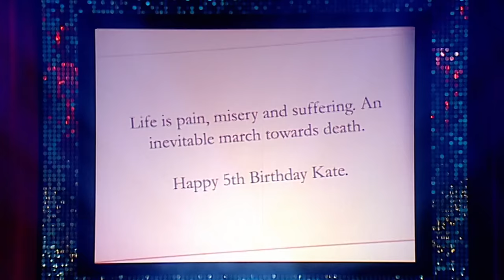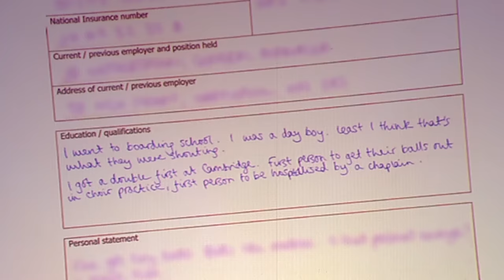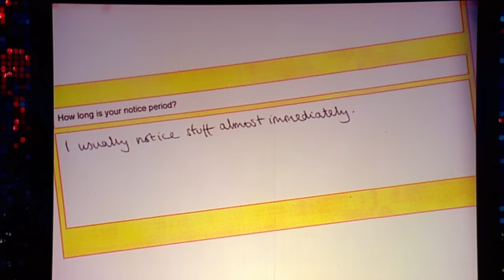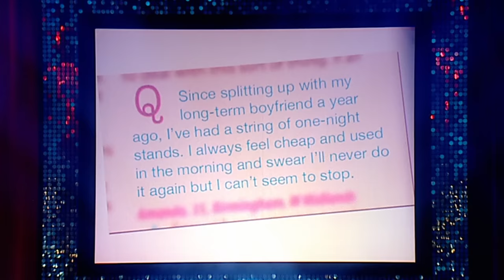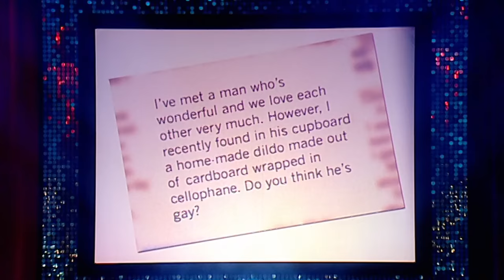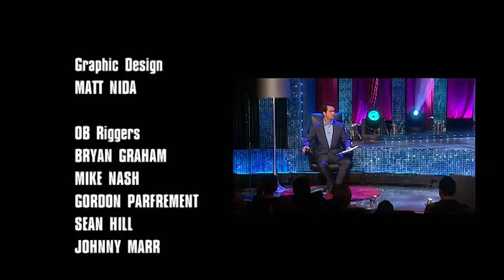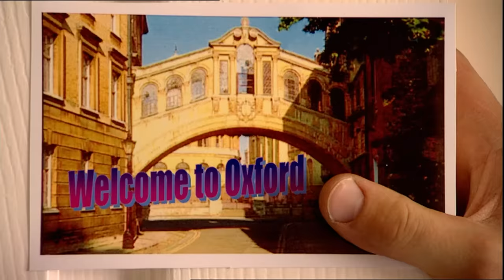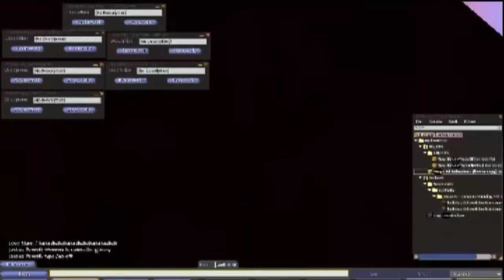Jimmy Carr: Comedian - Extended & Uncut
Here's Jimmy's stand-up special "Comedian" (an ingenious title, right?) extended and uncut. Now featuring bonus material, Jimmy's straight-to-DVD sketch show and his first-ever digital gig!